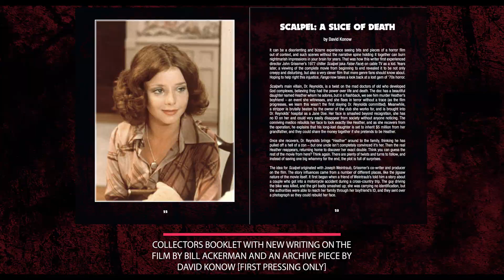Scalpel - The Arrow Video Story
HE LOST THE FACE OF THE WOMAN HE LOVED… SO HE GAVE IT TO SOMEONE ELSE.

US television staple Robert Lansing (Star Trek, Alfred Hitchcock Presents, The Twilight Zone) stars as a deranged surgeon in this twisty-turny psychological thriller from Blood Rage director John Grissmer.

In Scalpel, Lansing plays Dr. Phillip Reynolds, a man whose daughter Heather (Judith Chapman, As the World Turns, General Hospital) has run away from home a year prior following the suspicious death of her boyfriend. When he happens across a young woman one night, her face beaten beyond recognition, the unhinged Reynolds sees his an opportunity to put his trusty scalpel to use - hatching a plan to “reconstruct” her face in the image of his missing daughter, and so claim her sizeable inheritance.

Photographed by celebrated cinematographer Edward Lachman, who would go on to serve as DP on the likes of Erin Brockovich and The Virgin Suicides, Scalpel is an exemplary slice of Southern-fried gothic, filled finally rescued from VHS obscurity in this revelatory new Blu-ray edition from Arrow Video.